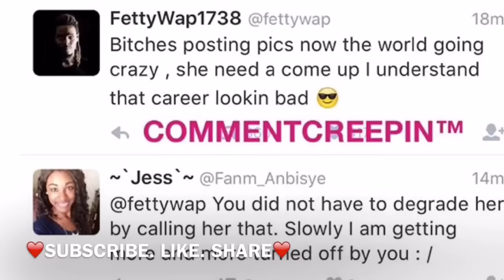Masika Kalysha PREGNANT With Fetty Wap's Baby!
What's up Drama Divas and Drama Dudes? Welcome To ChristineDoesDrama!

Fetty Wap is allegedly about to be a father again! The "My Way" rapper is expecting his third child with former "Love & Hip Hop Hollywood" star Masika Kalysha. This will be the reality star's first child. Masika recently revealed she and Fetty were expecting their first child together during her recent appearance on L.A. morning radio show, "The Cruz Show," on Friday, Dec. 11. Although she wouldn't reveal her baby's gender, Masika did confirm that she is six months pregnant. The singer, who was once romantically linked to former LHHH cast mate Yung Berg and Mally Mall also gave fans a sneak peek of her baby bump on Instagram. "These past 6 months have been crazy.. But I'd do it all over again just to have you baby... My perfect sweet glory... You're everything I've ever done right. My personal connection to the sun. I love you to an extreme that I've never achieved... Now I know my purpose in this life cuz God made you for me.. ?? Mommy 6months," Masika wrote alongside a sexy photo of herself wearing nothing but a lace bra and string underwear. Masika and Fetty's relationship first surfaced back in July when the New Jersey rapper posted a video hanging out with Masika. He also called her his "bae" in the Instagram video's caption. Fetty was also featured on Masika's latest single, "Andale." Fetty has been rumored to be dating Instagram model Alexis Sky, and Fetty has yet to publicly comment on Masika's pregnancy. This will be the third child for the 24-year-old rapper, who has a daughter named Zaviera with ex-girlfriend Lezhae Zeona. He also has an infant son named ZooVier. Fetty Wap seems to have denied the news on Twitter saying: "Bitches posting pics now the world going crazy, she need a come up I understand that career lookin bad 😎" A fan responded by saying "You did not have to degrade her by calling her that. Slowly I am getting more and more turned off by you :/" Fetty then responded by saying "so I ain't sendin for you lil home you claiming you pregnant by me or Na? Aite then beat it" Fetty also said jokingly: " It can't be money cause I sho ain't handsome 😎"
ChristineDoesDrama breaks it down.

BREAKING NEWS stories!